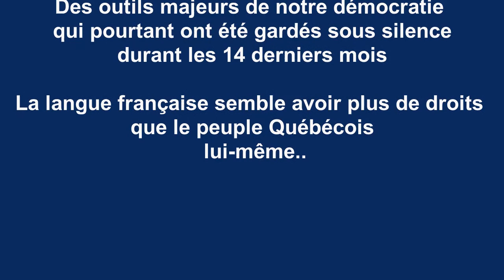Projet modifiant la Loi 101 présenté pendant la pandémie Covid 19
Le gouvernement présente son projet de Loi modifiant la Loi 101 tout ceci après 14 mois de décrets et 6 mois de couvre-feu. Étrangement la charte des droits et libertés est utilisée pour justifier le projet.